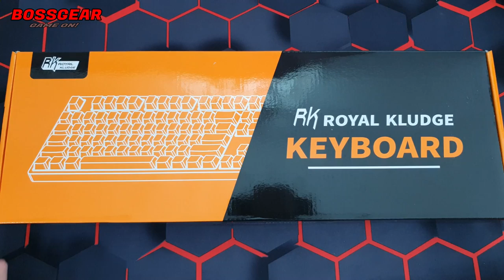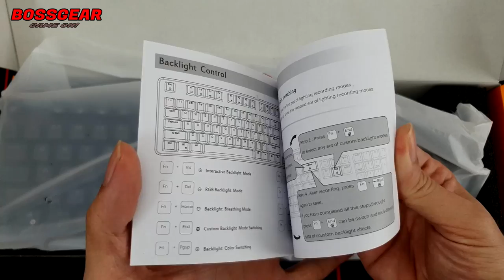Bàn phím cơ RK918 Phiên Bản 2022 Có Gì Hot???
Bàn Phím Cơ Royal Kludge RK918 RGB ( LED RGB,LED Viền RGB, Blue/Red/Brown Switch )

Fullsize: 108 phím. Kích thước: 520*320*65 mm.
Đế bọc kim loại chống rỉ.
Chế độ led: Led RGB 16,8 triệu màu.
LED viền: RGB 4 Chế độ LED.
Switch: Blue/Red SW của RK độ bền 50 triệu lượt nhấn.
Cáp dài : 1,8m có đầu chống nhiễu.
Có phần mềm riêng.